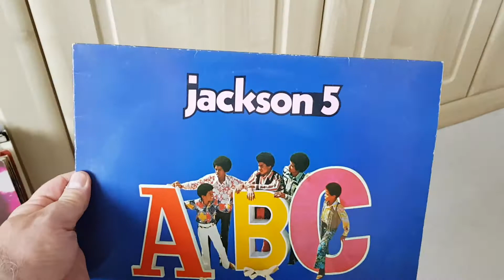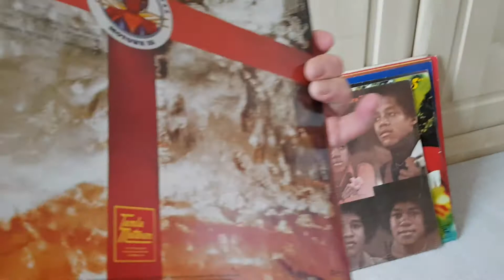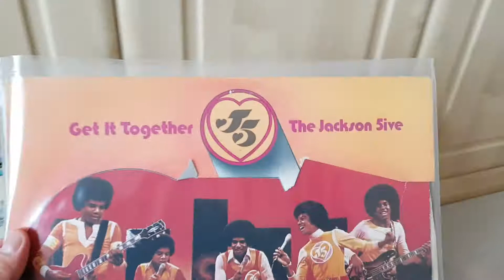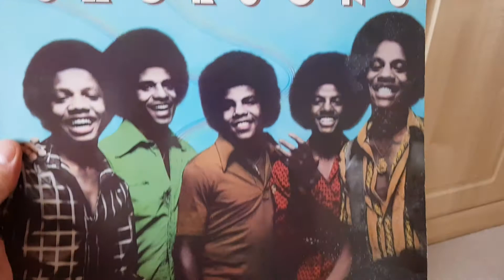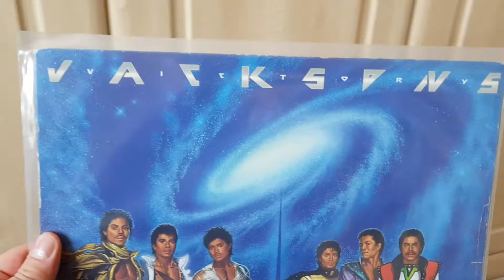My Jackson 5 and Jacksons Vinyl Albums collection